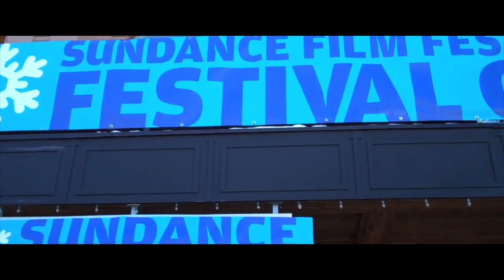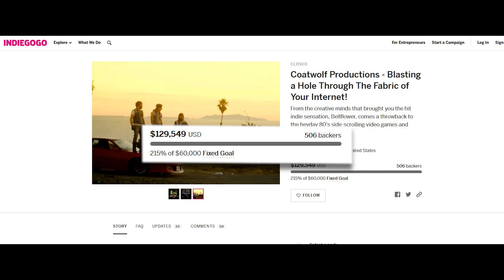Evan Glodell on The Filmmaking "Law of Attraction" - Demystified S1E12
How do I get distribution for my film? How do I get funding for my feature film? Do I need a name actor in my film? How do I make my film's money back? Demystified is a series aimed at finding answers to questions like these, the aspects of indie filmmaking that are rarely seen and seldom talked about, through the lens of StudioFest.

In Episode 12, we talk to Evan Glodell, 2012 Independent Spirit Award nominee and Coatwolf founder,  about how the right filmmaking ethos can help you find collaborators in getting your movies made.

Amazon Prime

"Dynamite" theme music composed by Patrick Patrikios